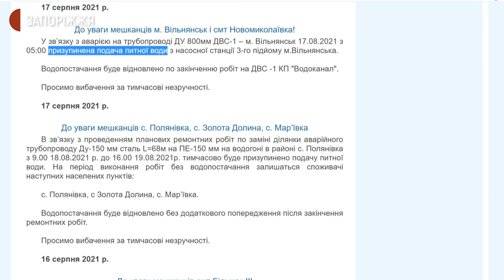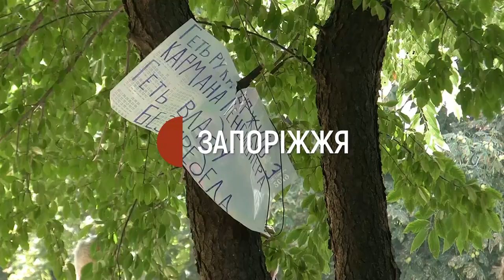Вільнянськ без води | Новини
Два дні жителі Вільнянська залишались без води. У комунальному підприємстві КП «Облводоканал» пояснили, відключення водопостачання сталося через аварію на водогоні. Згодом, причиною відсутності води назвали заборгованість споживачів. Через це 19 серпня близько сотні жителів вийшли під стіни Вільнянської міської ради.